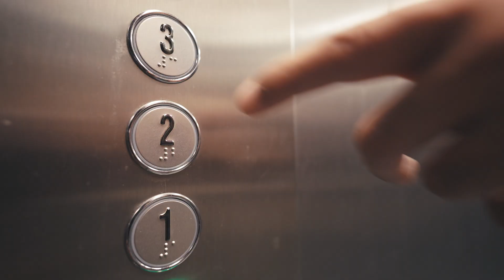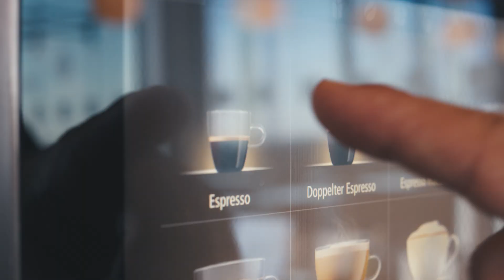An important video about electric vehicles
In this video we are talking about how Electric vehicles (EVs) are rapidly replacing gas-powered cars. The switch to EVs is driven by the need to reduce CO2 emissions, save money, enhance energy security, and leverage new technology. While EVs have zero tailpipe emissions, their overall environmental impact depends on the source of electricity and the production of batteries. Governments and car manufacturers are investing in greener battery technology and improved recycling methods to address these challenges, making EVs a crucial part of the future of transportation.

List of timestamps:
00:00 - 00:31 : Intro (The big push for EVs)
00:32 - 02:49 : Reasons for this shift from EVs to ICEs
02:50 - 04:04 : Why EVs are not the solution right now
04:05 - 04:55 : What is the situation in 2024
04:56 - 05:50 : Our thoughts and conclusion